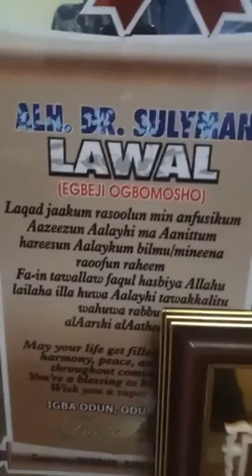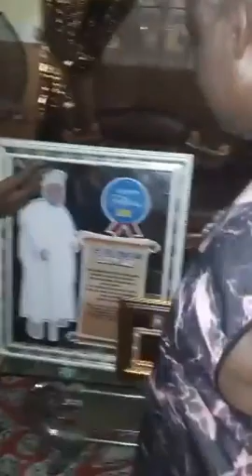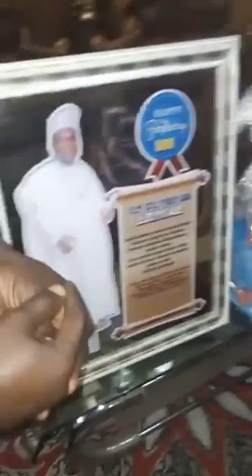HAPPY BIRTHDAY TO YOU Baba Egbeji Ogbomoso. Send your wishes!